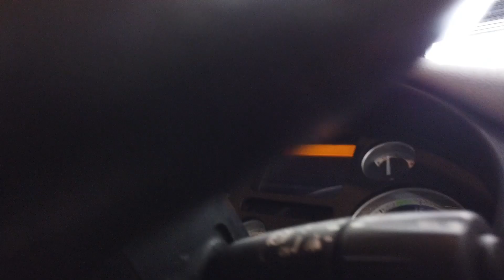New in Stocklist For Sale - DAF CF65 EURO 5, 4 X 2 18 TONNE BOX - 2013- FP13 JSY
DAF CF Series Sleeper Cab.
ZF 6 Speed Syncromesh Gearbox.
EBS Disc Brake System.
26 Ft Box Body C/w Wood Panel Flooring And Roller Shutter Rear Door.
DEL 1500 Kg Column Taillift
Internal Body Height : 8Ft 2ins.
Air Deflector.
Heated Mirrors.
Dip 4 Driver Display.
Cruise Control.
U.L.W.: 8,120 Kgs.
Plated Weight : 18,000 Kgs.
Design Weight : 18,600 Kgs.
Vehicle Height: 3.9 Mtrs.
Vehicle Width: 2.5 Mtrs.
Vehicle Length: 10.8 Mtrs.
Wheelbase: 6.6 Mtrs.
Tested Until End : June 2019
Mileage As Shown : 527,717 Kms.
Digital Tachograph.